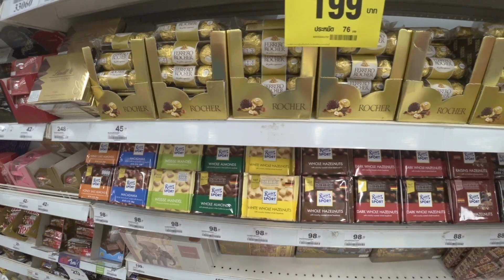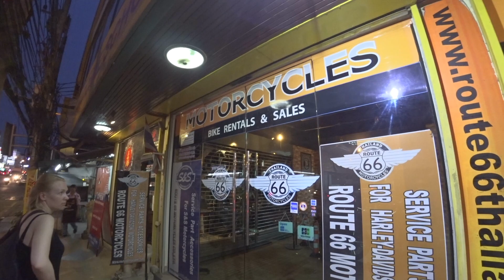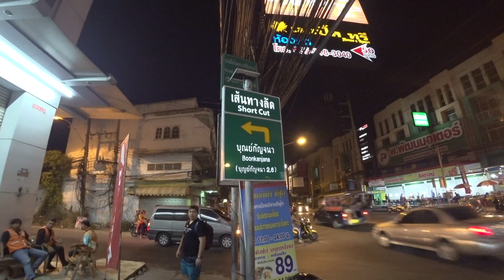Таиланд, день 6 – Цены в магазинах Паттайи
Зашли в тайский гипермаркет, сравнили цены на основные продукты в Паттайе. Цены в Таиланде на продукты выглядят выше, чем в России. Еще прошлись по проспекту и увидели цену на мотоцикл. И под конец показали интересный продукт в тайских мини-марктах.